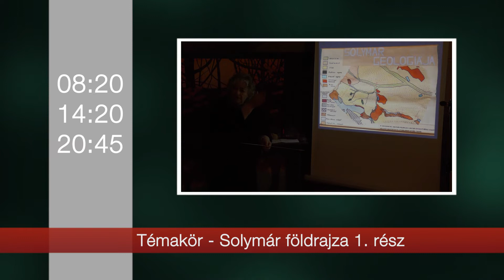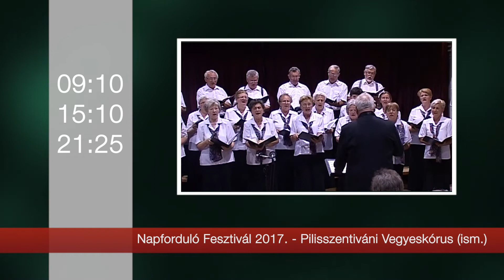Műsorajánló 2020. május 14-20.